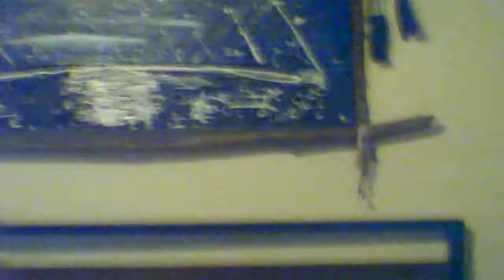Possed brother seightings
This was the year of sep, 29th 2018